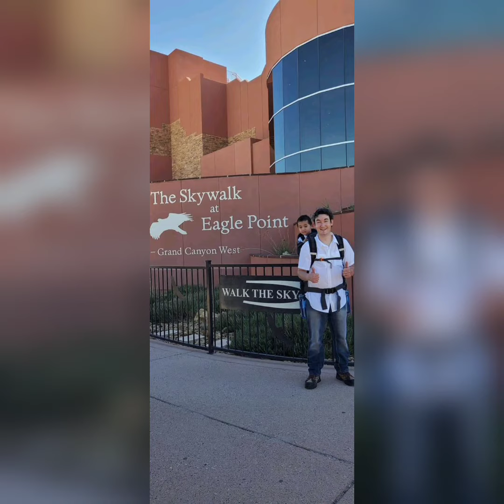#11. SKYWALK @ GRAND CANYON WEST